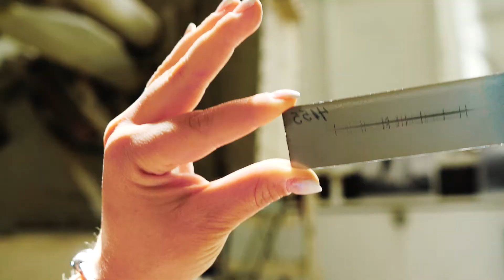Observatorio Manuel Foster by Cosmovisiones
“La primera vez que observamos el cielo”

En el año 1903 se instala en una de las cumbres del Cerro San Cristóbal (actual Parquemet) en plena ciudad de Santiago uno de los primeros centros astronómicos de Chile y del hemisferio sur, con el objetivo de observar y conocer las velocidades de los astros mediante la medición de espectros de luz.
El observatorio Foster contribuyo a entender de mejor forma la dinámica estelar de nuestra galaxia. En sus inicios conocido como “Observatorio Lick del Sur” por ser un gemelo del observatorio Lick de la Universidad de California, fue construido de manera más trasportable dado a la complejidad logística de traslado e instalación de ese entonces, dado a que no existían los caminos ni senderos que conocemos en la actualidad.
La ubicación elegida no fue al azar, con cielos sin duda muchos más limpios y sin contaminación lumínica montar observatorios en alturas era una opción adecuada para los objetivos de la Universidad de California, la cual tendría cubierta la otra mitad del hemisferio teniendo una visión más completa del Cosmos. Los estudios iniciales durarían solo 3 años, pero dado a los buenos resultados en las investigaciones la operación se extendió por 25 años, hasta el año 1928.
Con el pazo del tiempo el desarrollo urbano y la contaminación lumínica afecto las observaciones. El observatorio fue adquirido por Manuel Foster, abogado y exministro, el cual fue docente de la Universidad Católica institución a la cual dono el observatorio sembrando la primera semilla de investigación astronómica para la Universidad Católica y una pauta astronómica en Chile que comenzaba a escribirse.
En la década de los 90´ deja de funcionar como instrumento científico, sus últimos hitos fueron la observación del cometa Halley en 1986 y la explosión de la supernova 1987A la más cercana a la tierra en tres siglos, actualmente cumple el importante rol de difusión astronómica, el cual se puede visitar previa agenda en el día del patrimonio cultural, que lamentablemente dado a la contingencia social y de salud por efectos de la pandemia, en esta ocasión las puertas estarán cerradas, pero te invitamos a conocer parte de su valiosa historia mediante una forma diferente.

Quédate en casa pronto nos volveremos a reencontrar!

By Cosmovisiones